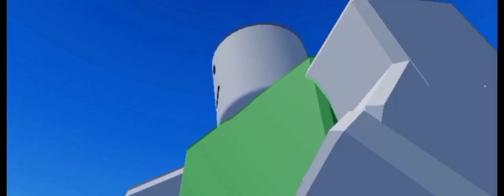Roblox memes full